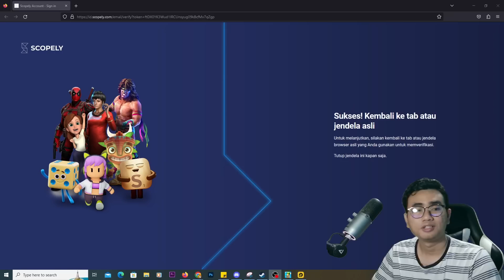NEW UPDATE STUMBLE GUYS 0.48.1! SKIN SPECIAL DIAMOND DEMON GRATIS & 7 SKIN BARU!! - Stumble Guys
Haloo guys! Akhirnya UPDATE JUGA STUMBLE GUYS VERSI 0.48.1 GLOBAL! Tapi Turnamen X Map Legendary Block dash, Abduction Avenue, & Block Dash Endless belum bisa dimainin guys! Tapi ternyata ada 8 Skin Baru nih! Diantaranya 8 Special & ada 1 yang gratis! Pengganti Bolt tapi ges besok hari wkwkw! Nonton ampe habis yak!

OTW 1 JUTA SUBS!